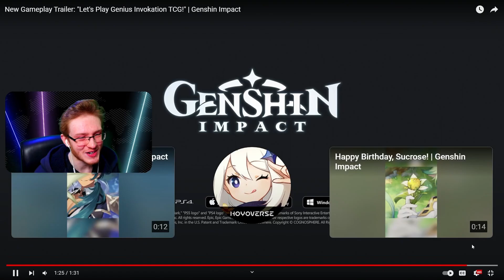GENIUS INVOKATION TCG LOOKS INCREDIBLE! | Voy Reacts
Here is my reaction to the Genshin Impact trailer for Genius Invokation TCG. This trailer, honestly, makes me so excited for the new gameplay coming out in the 3.3 update on December 7th.

0 Views - Mar 30, 2024

CHAPTERS